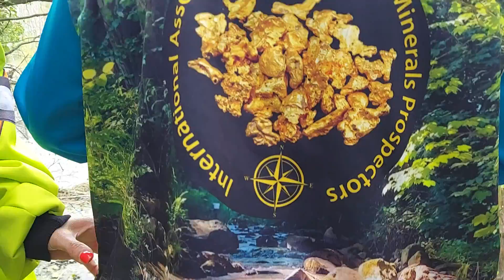WAMO . Polska odzież . Bluzy w pełnej sublimacji dla poszukiwaczy złota oraz minerałów #196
W skład  zestawu odzieży wchodzą :

Bluzy :

Bluzy z tkaniny bawełniano-poliestrowej .
Zewnątrz tkanina jest o drobnym splocie poliestrowym co pozwala uzyskać na niej dowolną grafikę z najdrobniejszymi szczegółami wykonaną metodą sublimacji .
Tkanina bluz od środka jest miękka , puszysta  dzięki czemu bluzy są ciepłe oraz komfortowe .
W dolnej części bluzy znajdują się dwie naszyte kieszenie .
Bluzy są rozpinane na suwak co pozwala na swobodny ich ubiór.
W rękawach oraz dolnej części bluzy jest wszyty elastyny ściągacz , który dopasowuje bluzę do sylwetki.
Kolorystyka bluz idealnie wpisuje się w pasję poszukiwaczy złota oraz minerałów .
Bluzy posiadają kaptur .
Kolorystyka bluz przyciąga wzrok ze względu na piękny realistyczny wygląd oraz wyrazistą kolorystykę.

Poniżej link do naszej grupy na FB : Wamo odzież dla ludzi z pasją kochających naturę.

 Zapraszamy :)

Masz pytania dzwon pod numer 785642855 lub 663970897 . Zapraszamy  :)